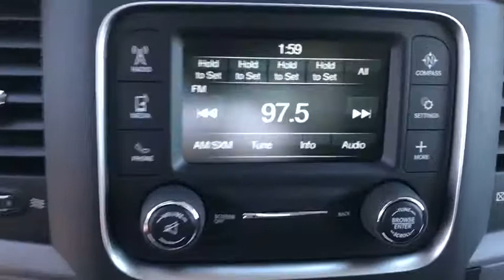2020 Ram 1500 Classic Victorville, High Desert, Hesperia, Apple Valley, Adelanto, CA YT2171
Billet Silver Metallic Clearcoat New 2020 Ram 1500 Classic available in Victorville, California at Victorville Motors. Servicing the High Desert, Hesperia, Apple Valley, Adelanto, CA Area.
2020 Ram 1500 Classic Tradesman - Stock#: YT2171 - VIN#: 1C6RR7KT3LS148852

Victorville Motors
14617 Civic Dr

Billet Silver Metallic Clearcoat 2020 Ram 1500 Classic Tradesman 4WD 8-Speed Automatic HEMI 5.7L V8 Multi Displacement VVTbrbrRecent Arrival! Not all Guests will qualify for rebates. Some Guests may qualify for more. Dealer installed options may be extra. See dealer for details. Price includes Conditional Rebate(s)$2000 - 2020 National Retail Consumer Cash 20CL1. Exp. 08/03/2020 $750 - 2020 Retail Bonus Cash 20CLA1. Exp. 08/03/2020